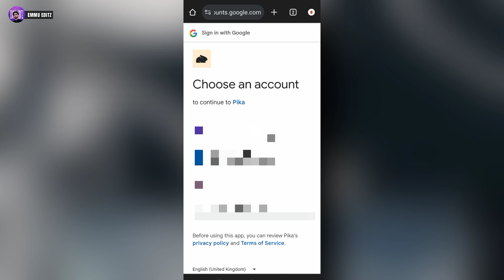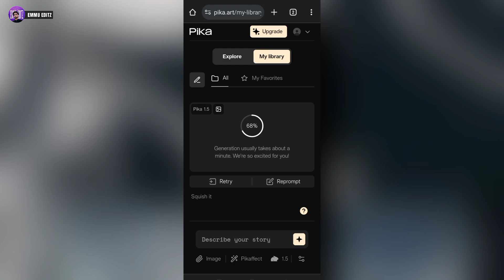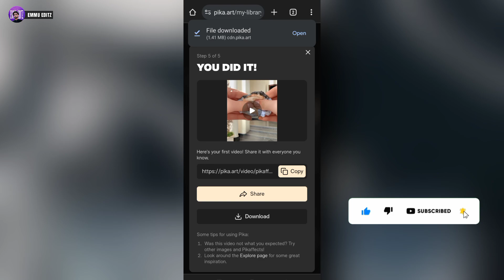Trending Pika Art Video Editing | How To Use Pika Art | Pika Art Se Video Kaise Banaye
So guy's in this video I have explained you that how to create viral ai effect video of swuish effect in pika art step by step in hindi

▶ Important Notice 📢